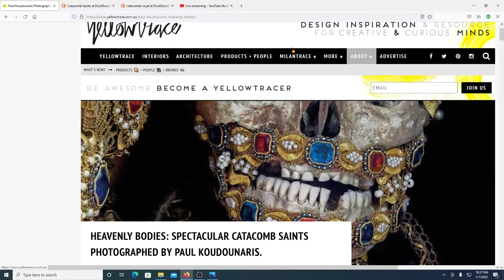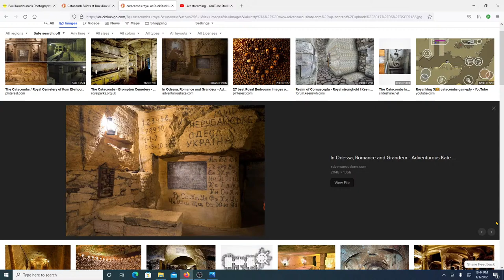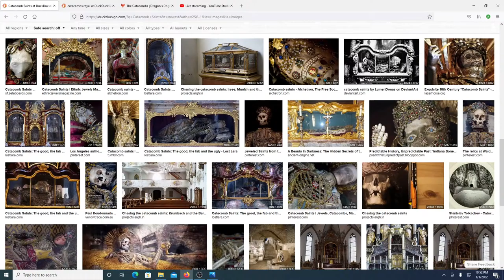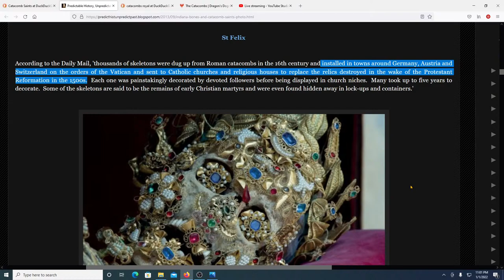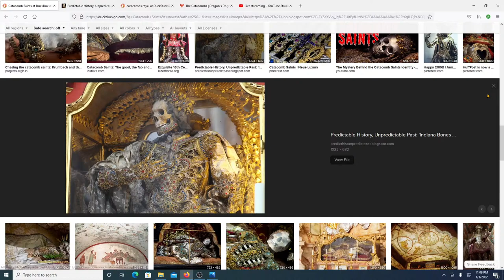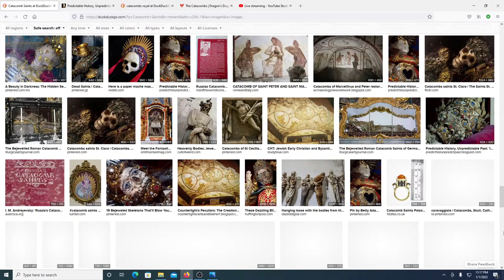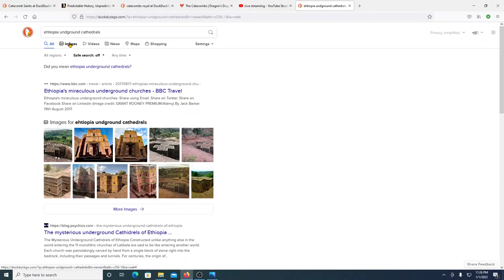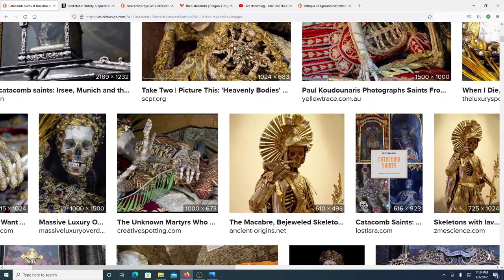What do Saints and Catacombs have in common???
There are so many things to research and learn about on the the￼ internet. This is the strangest thing I’ve heard. Why are all the precious jewels, stones, gold and silver placed on the dead underneath the ground in the catacombs??? ￼